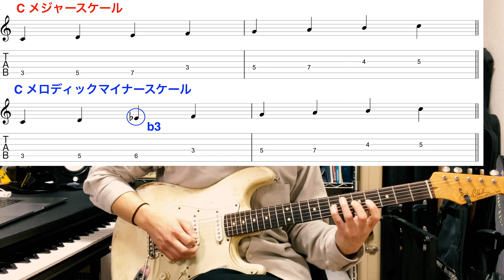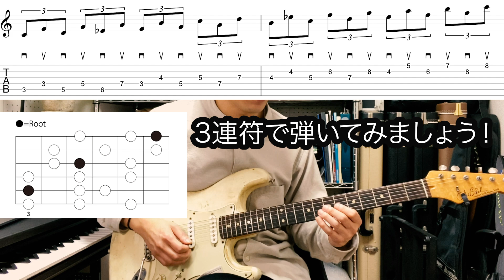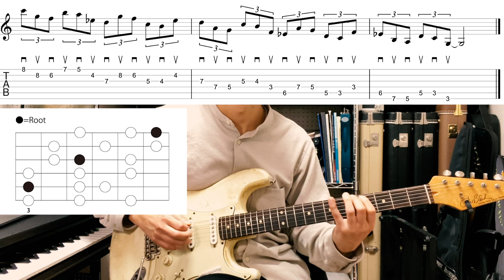【メロディックマイナーの引き出しを増やす】〜メロディックマイナーで４度フレーズが弾けるコツを伝授！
個人レッスン生徒随時受け付けてます！
(現在オンラインレッスンも可能です）

上原ひろみ、BIGYUKIらも絶賛
ギタリスト國田大輔、ニューアルバム　"abstract/pop" 発売中！

國田大輔　(クニタ　ダイスケ）　プロフィール

米国バークリー音楽院卒業。
ギブソンジャズギターコンテスト2005審査員特別賞を受賞。
2007年に1stアルバム『Fuzzy Logic 』リリース。
2014年、東京JAZZフェスティバルに、國田大輔トリオで初出演を果たす。直後、世界的ピアニストの‪上原ひろみ‬、Alex Machacek、Steve Hunt らの参加が実現した2nd アルバム『In My Life』をリリース。本作品は、J.W.Black 氏（現J.W.Black Guitar CEO/ 元フェンダーシニアマスタービルダー）から絶賛され、同氏から日本人では初めてギターをモニターとして提供される。
2ndアルバムは世界No.1のジャズフュージョンサイトであるAbstractlogix.com で、トップセラーを記録し世界の各方面から好評を得た。
ESPエンタテインメント東京、ギター講師として、台湾、中国、韓国とアジア各地での音大でもクリニックを行う。
2019年10月、ソロ3作目の" 『abstract/pop』をリリース。近年はゲーム、アニメ音楽のレコーディングも多数参加。『大乱闘スマッシュブラザーズ SPECIAL』『攻殻機動隊 SAC_2045』
など、日本を代表するタイトルにもギタリストとして参加している。